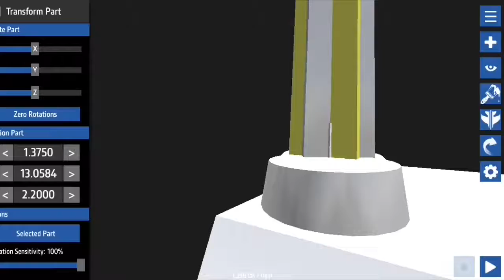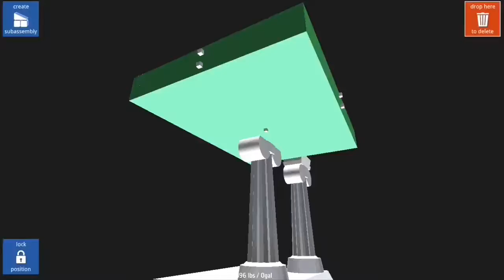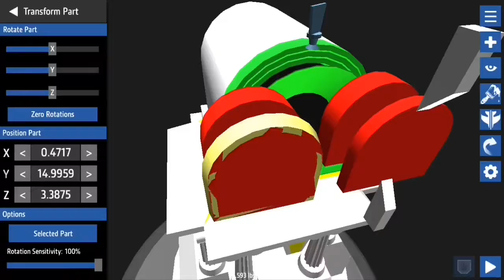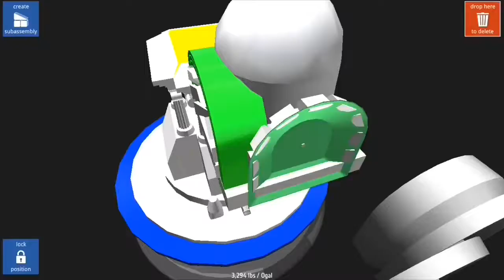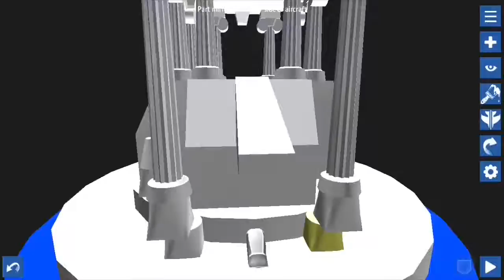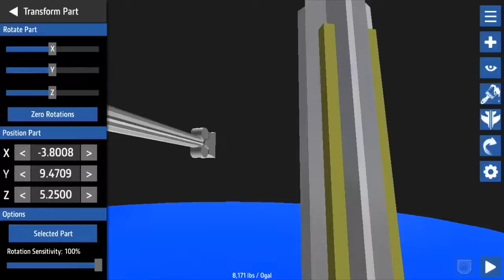【simpleplanes】コマドリクラフト#11空飛ぶ大地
16倍速